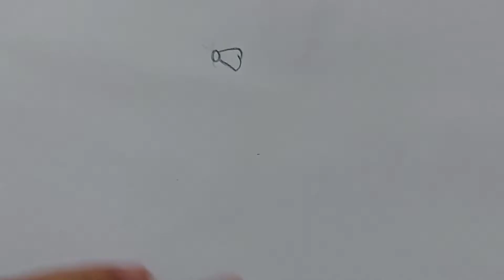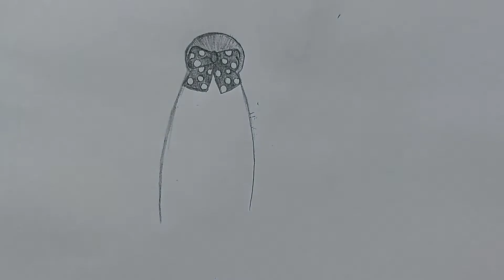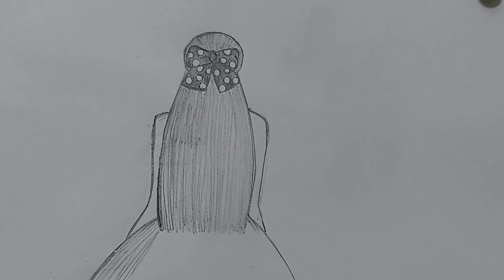how to draw easy girl with pencil sketch step by step | طريقة رسم بنت من الخلف مع شعر طويل سهل جدا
how to draw a girl with pencil sketch step by step | طريقة رسم بنت من الخلف مع شعر طويل سهل جدا | رسم سهل بقلم الرصاص | رسم بنت جميلة من الخلف